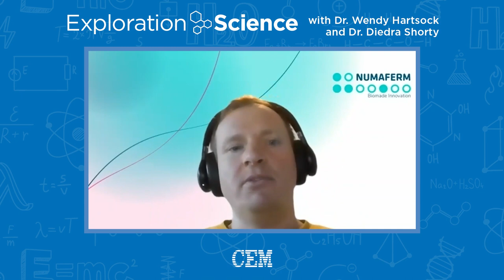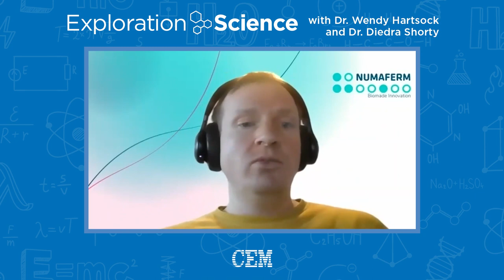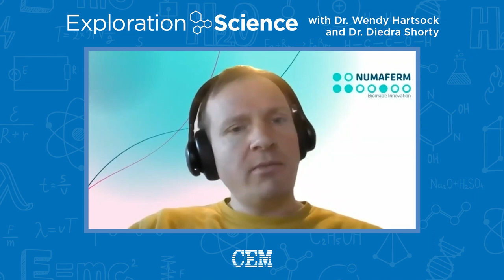Bringing Biochemistry to Peptide Production | Exploration Science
In this episode of Exploration Science, CEO and Co-founder of Numaferm, Dr. Christian Schwarz, and peptide manufacturing expert, Dr. Alain Scarso, discuss the peptide therapeutics market and dive into the technology of Numaswitch – a transformative biochemical platform to produce peptides, pepteins, and proteins.